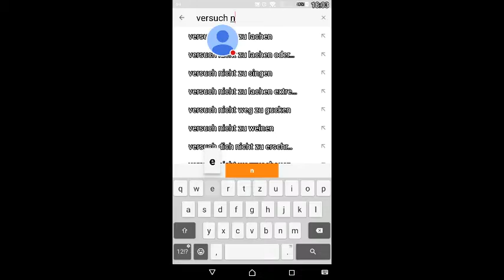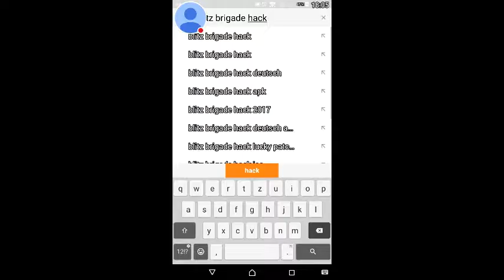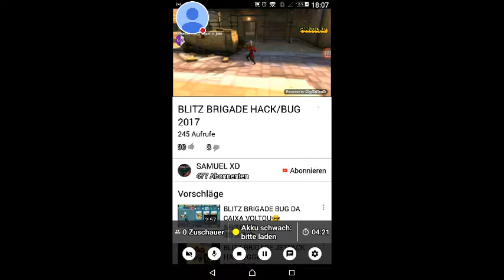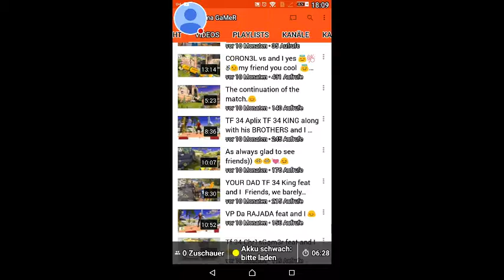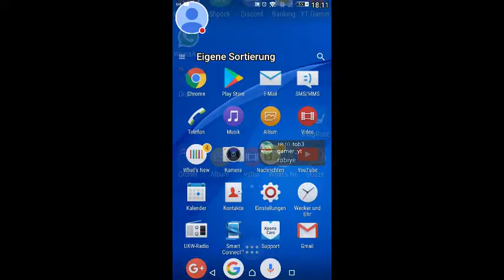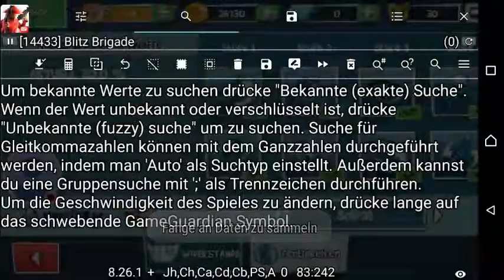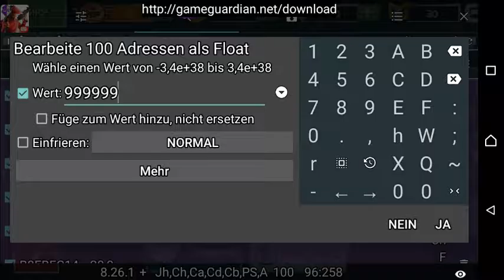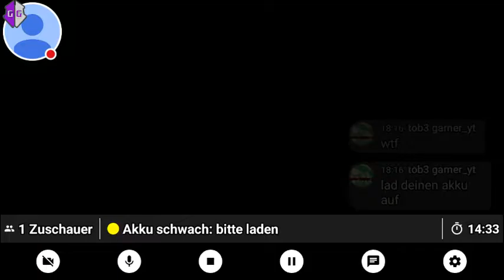Mein Stream "YouTube"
you tube live stream danach blitz brigade